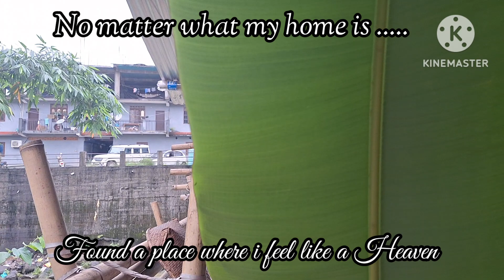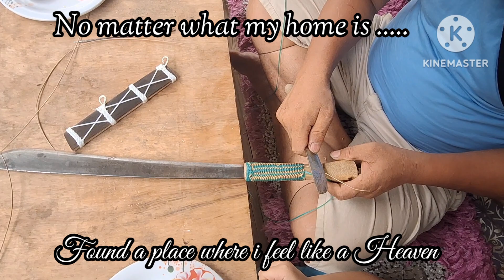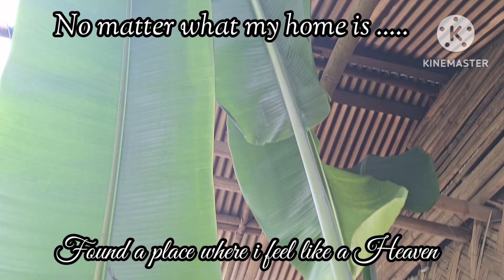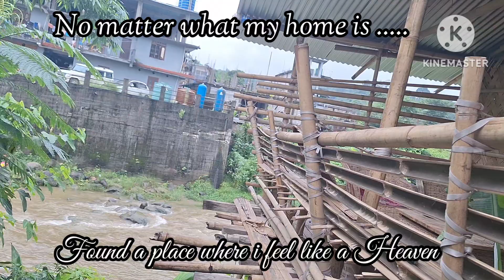Echo Friendly Home Stay Resort Nyorch